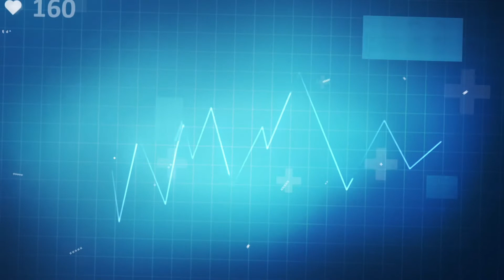クラリネットをこわしちゃった【都会の焦燥感 Ver.】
Arranged by
ar syura

Performed by
辻本美博

辻本美博 debut album "Vermilion" 2021/2/24 on sale
『Vermilion』発売記念特設サイト

『Vermilion』配信・ストアリンク / Click here for Steaming / Download.

【Profile】
クラリネット＆サックス奏者 辻本美博（つじもとよしひろ）
奈良県奈良市出身、2月14日生まれ。中学で吹奏楽部に入部しクラリネットを手に取る。ソロ奏者としても活動を開始し、中学生の頃に「第6回管楽器ソロコンテスト奈良県大会 グランプリ」「第7回管打楽器ソロコンテスト関西大会 ヤマハ賞」を受賞。高校の吹奏楽部では「全日本吹奏楽コンクール」で連続金賞受賞を記録。さらにストリートライブで腕を磨き、高校3年のときにソリストとして出場した「YAMAHA管カラフェスタ2006全国大会」で演奏グランプリとオーディエンス賞のW受賞を果たす。大学進学後にアルトサックスと出会い、サックス奏者としても活動を開始。2010年、エンタメジャズバンド・Calmeraに加入。2013年にワーナーミュージック・ジャパンよりメジャーデビュー。2014年、自身がリーダーを務めるインストセッションバンド・POLYPLUSを結成。デビューアルバム『debut』は「JAZZ JAPAN AWARD 2018 アルバム・オブ・ザ・イヤー ニュー・スター部門」を受賞するほどの評価を獲得した。クラリネットとアルトサックスの二刀流で活躍の場を広げ、アーティストサポートや映画・ドラマ・CM楽曲に多数参加。近年では、映画『四月は君の嘘』、アニメ『恋は雨上がりのように』、フジテレビ系ドラマ／映画『コンフィデンスマンJP』、NHK 土曜時代ドラマ『ぬけまいる』などの劇伴や、NakamuraEmi、ポルカドットスティングレイなどの作品に参加している。2020年10月、クラリネット奏者としてのデビューシングル『Vermilion』を配信リリースしiTunesジャズソングランキング第1位を獲得。同曲は関西テレビ放送『舘山聖奈の CINEMA コンシェル』(毎週土曜 午前10:30~10:33放送)テーマソングにも起用された。そして遂に、2021年2月24日、1stクラリネットソロアルバム『Vermilion』をリリース。発売前からタワーレコード、ディスクユニオンの予約チャートで第1位を獲得し、発売日以降各店舗やAmazonで売り切れが続出するほどの大ヒットとなり、「iTunesジャズアルバムランキング」「タワーレコードジャズセールスランキング」「ディスクユニオン総合セールスチャート」で第1位を獲得、オリコン週間インディーズランキングでは初登場第7位にランクイン。2021年8月15日には、日本最高峰のジャズクラブ・ブルーノート東京にてクラリネットソロライブを開催。作曲・編曲家の吉俣良がゲストピアニストとして参加した。

1st clarinet solo album "Vermilion" was released. It won the first place on the reservation chart of Tower Records and Disk Union before its release, and became a big hit so that it was sold out at each store and Amazon. After the release date, it won the first place on "iTunes Jazz Album Ranking" "Tower Records Jazz Sales Ranking" "Disc Union Sales Ranking" and No. 7 on the Oricon Weekly Indies Ranking for the first time.